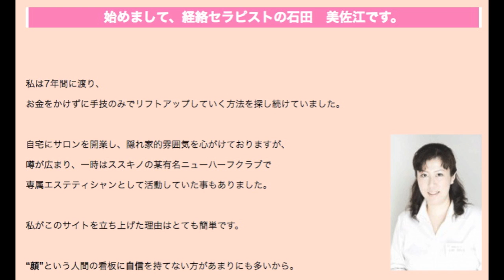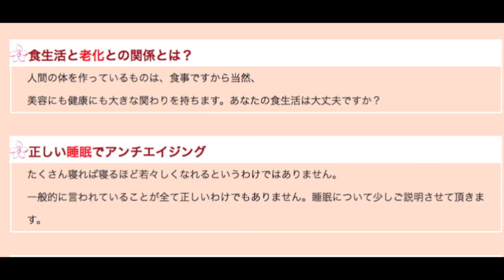身花流リフトアップで小顔に本当になれる方法！経絡セラピストの本格的リフトアップの魅力と可能性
身花流リフトアップ
小顔に本当になれる方法

生まれつき顔が大きいと諦めている方でも、実は正しいケアを行なえば、たった1回でもリフトアップを実感することができます。

経絡セラピスト、石田美佐江が監修した「自宅のケアだけで、リフトアップしながら小顔なる方法」をついにDVD化！

自分自身で誰にも知られず小顔を実現できる「身花流リフトアップ」の秘密とは？